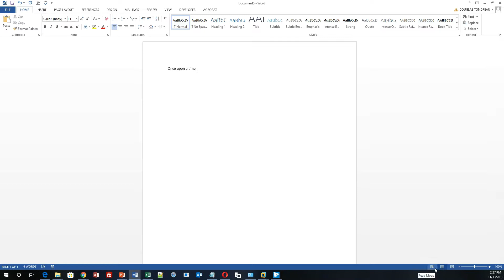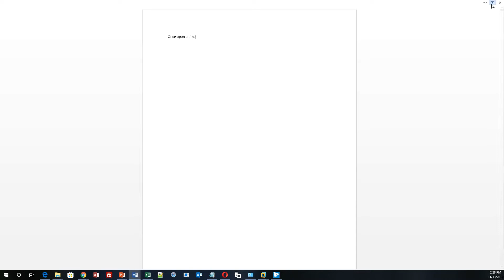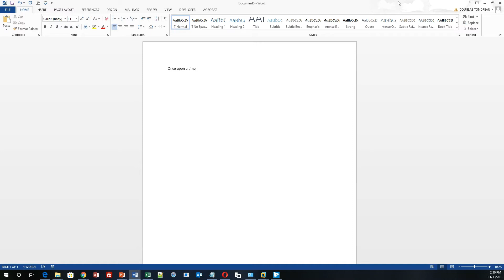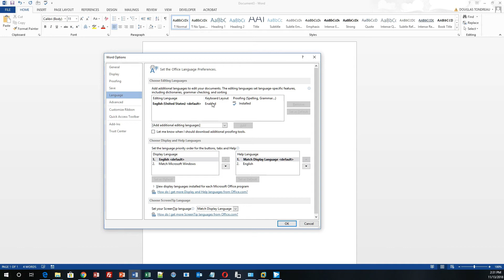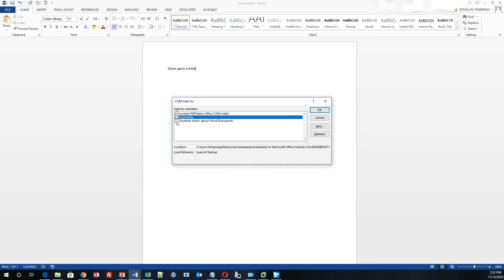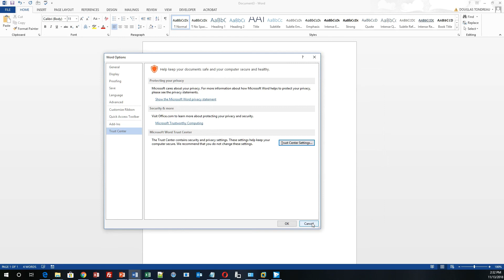Exploring Microsoft Word 2019 User Interface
Computer Programming, Data Analyst, Computer Networking, Excel Tutorial, Data Science, Network Security, Windows Operating System, Linux, Databases